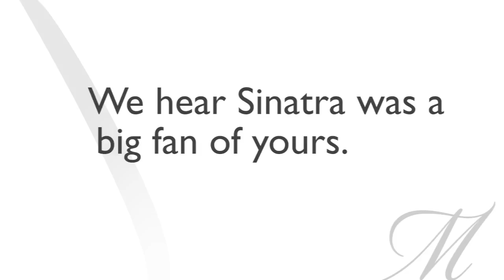Bobby Rydell Had This Regret After Meeting the Beatles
Pop icon Bobby Rydell shares his honest, poignant, and often hilarious stories in his new autobiography "Teen Idol on the Rocks," including his funny run-ins with Frank Sinatra Jr. and the Beatles.